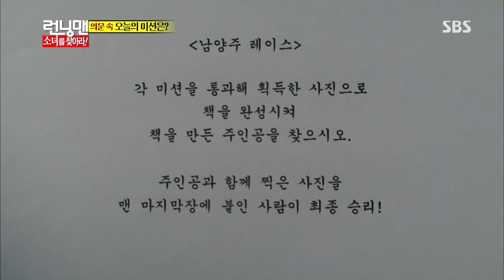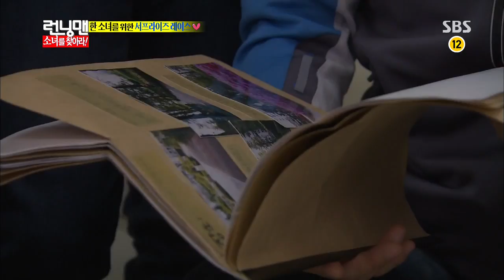런닝맨(소녀를 찾아라) 20130929 #3(6)